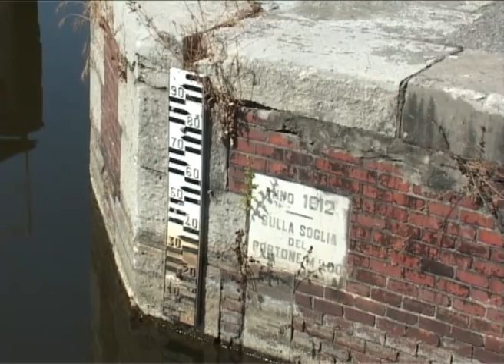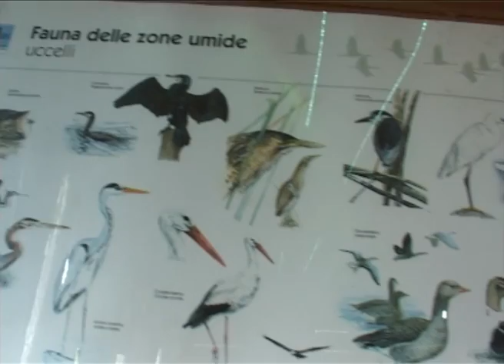Lago Massaciuccoli, i rischi della salinizzazione delle acque